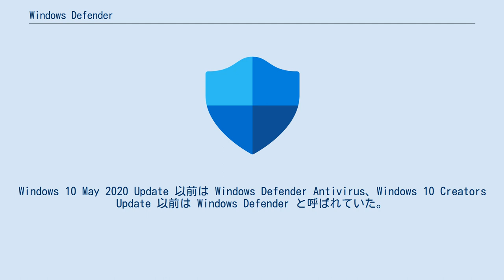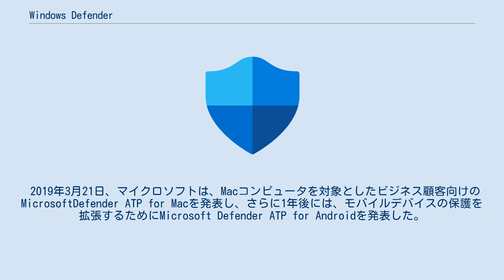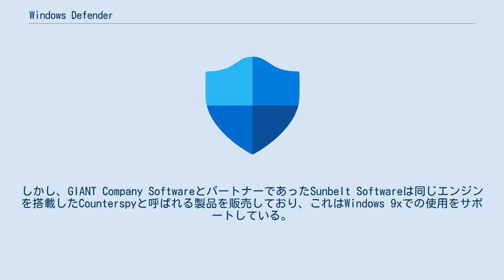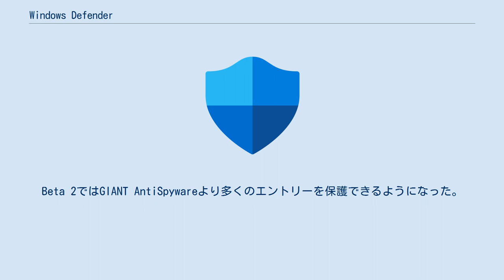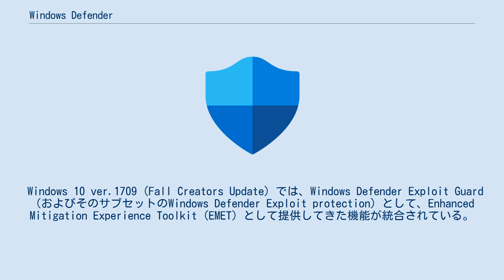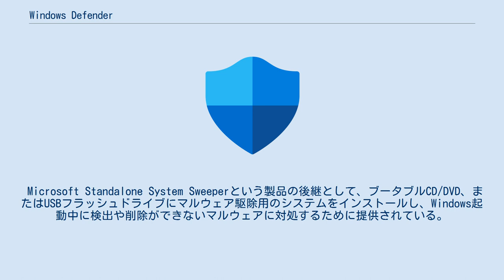Windows Defender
Windows 」 Windowsのセキュリティ機能 」 Windows Defender Microsoft Defender（マイクロソフト ディフェンダー）は、マイクロソフトによって開発されたアンチウイルスソフトウェアである。
Windows 10 May 2020 Update 以前は Windows Defender Antivirus、Windows 10 Creators Update 以前は Windows Defender と呼ばれていた。
 当初はWindows XP用のスパイウェア対策プログラムとして最初にリリースされ、後にWindows VistaとWindows 7に同梱された。
Windows 8以降からは、Microsoft Security Essentialsに代わる、完全なウイルス対策プログラムに進化した。
 2019年3月21日、マイクロソフトは、Macコンピュータを対象としたビジネス顧客向けのMicrosoftDefender ATP for Macを発表し、さらに1年後には、モバイルデバイスの保護を拡張するためにMicrosoft Defender ATP for Androidを発表した。
iOSデバイス向けには、Microsoft SmartScreen、ファイアウォール、マルウェアスキャンがある。
モバイル版のMicrosoft Defenderには、悪意のあるアプリがインストールされていることを検出した場合に企業データへのアクセスをブロックする機能がある。
 下記のものを含んでいる： Windows Defenderはマイクロソフトが2004年12月17日に買収を発表した GIANT Company SoftwareのGIANT AntiSpywareを基に開発したものである。
 もともとのGIANT AntiSpywareはWindows 9xをサポートしたが、Windows Defenderではサポートしていない。
しかし、GIANT Company SoftwareとパートナーであったSunbelt Softwareは同じエンジンを搭載したCounterspyと呼ばれる製品を販売しており、これはWindows 9xでの使用をサポートしている。
 Beta Beta 1は2005年1月7日にMicrosoft AntiSpywareという名前でリリースされた。
機能はGIANT AntiSpywareとあまり変わらず、基本的にユーザインタフェースが変更されただけのものである。
インストールするためにはWindows Genuine Advantage (WGA) の確認を必要とする。
 Beta 2から名前が「Windows Defender」と改名され（日本では「Windows 防御ツール」とされたが、後に「Windows Defender」となった）、2006年2月14日にリリースされた。
 Beta 1とは比較にならないほどのさまざまな変更が行われた。
 エンジンはC++で書き直された（GIANT AntiSpywareはVisual Basic言語で書かれていた）。
 また、Beta 2では Windows サービスとして動作するように変更することにより、ユーザーがログインしていない時でもコンピュータを保護できるようになった。
Beta 2ではGIANT AntiSpywareより多くのエントリーを保護できるようになった。
さらに、Beta 2ではBeta 1に比べて直観的なインタフェースとなった。
Beta 2でもWGAの確認を必要とする。
マイクロソフトは後にドイツ語版と日本語版をリリースした。
 なお、Beta版の時点ではWindows 2000はサポートされていた。
 正式版 2006年10月25日に英語版が正式公開され、2006年11月10日に日本語版が正式公開された。
多少の猶予期間を経た後、それまでの版はデジタル証明書の有効期限切れとして使えなくなり、アップデート適用が必須となった。
マイクロソフトはWindows Defenderの正式版がWindows XP、Windows Server 2003をサポートすると発表した。
 ブランド化 日本マイクロソフト株式会社はWindows 10 ver.1709 (Fall Creators Upda...